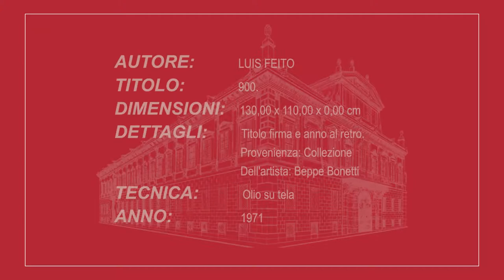LUIS FEITO - AUCTION 215 LOT. 32 - 2017 MAY 4TH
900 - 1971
Oil on canvas
CM 130x110
Signed and dated at the back.